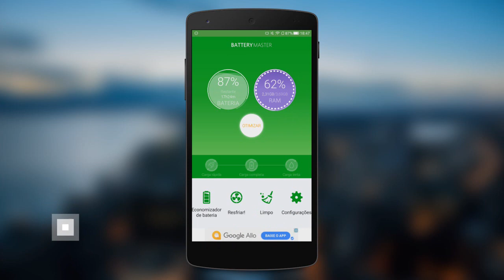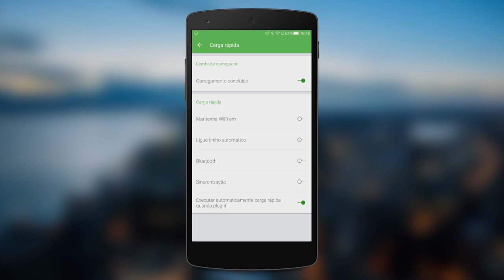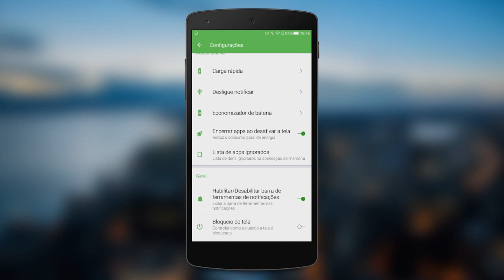Como ter CARREGAMENTO TURBO no seu ANDROID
Veja nesse vídeo como ter CARREGAMENTO TURBO no seu ANDROID!

PORTAL TECNODIA
Notícias sobre games, tecnologia e cinema

- SIGA/CURTA

tecnodia